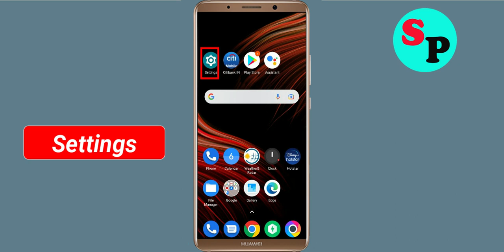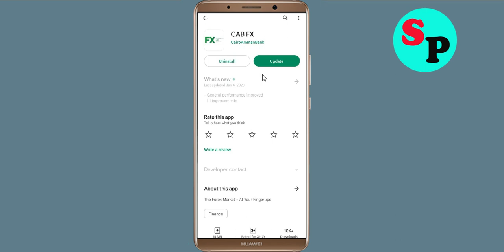How To Fix Unfortunately CAB FX App Has Stopped Error Problem Solve in Android Phone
How To Fix Unfortunately CAB FX App Has Stopped Error Problem in Android Phone

In this video, i will show you How To Fix Unfortunately CAB FX Has Stopped Error || Fix CAB FX Not Open Problem Android. If you are facing same problem in your android mobile phone it will help you a lot.

e). Scroll to and tap CAB FX
f). Tap Clear cache button.
g). Tap Clear data button, then CAB FX.

h). Tap Uninstall CAB FX, then CAB FX.